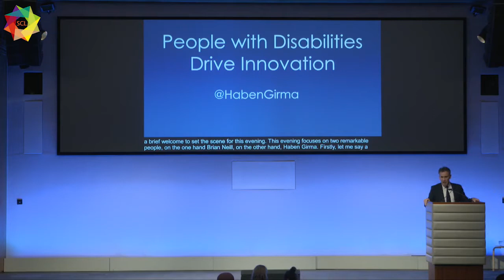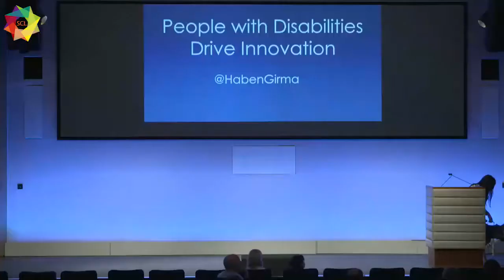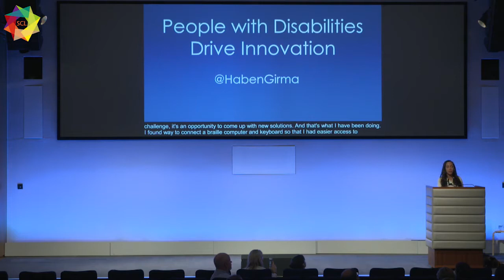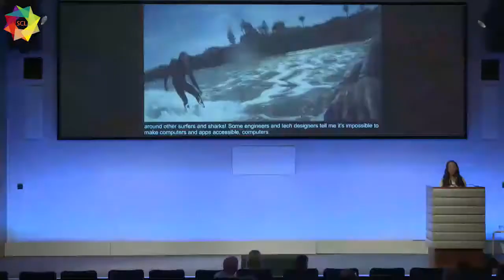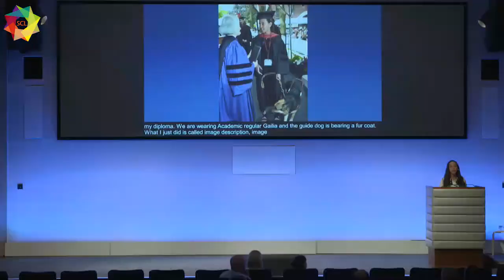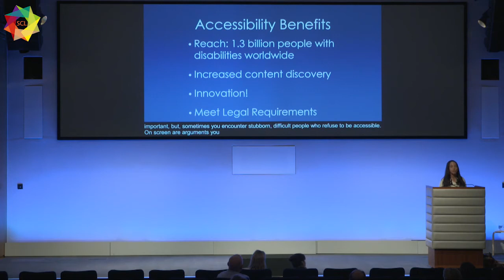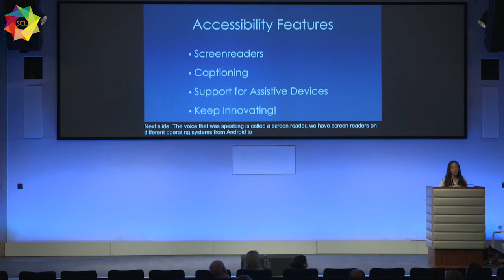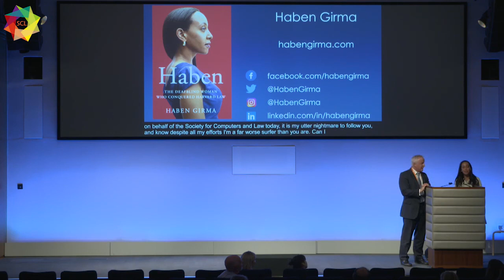“Disability & Innovation: The Universal Benefits of Inclusive Design” by Haben Girma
Haben Girma, Disability Rights Lawyer, Author, and Speaker giving the SCL Sir Brian Neill Lecture on 26 November 2019, London.

The first Deafblind person to graduate from Harvard Law School, Haben Girma advocates for equal opportunities for people with disabilities. President Obama named her a White House Champion of Change. She received the Helen Keller Achievement Award, and a spot on the Forbes 30 Under 30 list. President Bill Clinton and Chancellor Angela Merkel have also honoured Haben. Haben believes disability is an opportunity for innovation. She travels the world teaching the benefits of choosing inclusion. In August she published her first book, Haben: The Deafblind Woman Who Conquered Harvard Law.